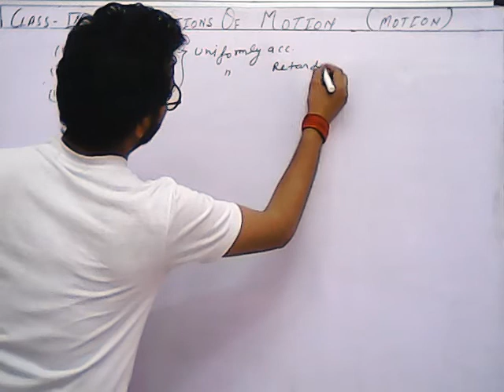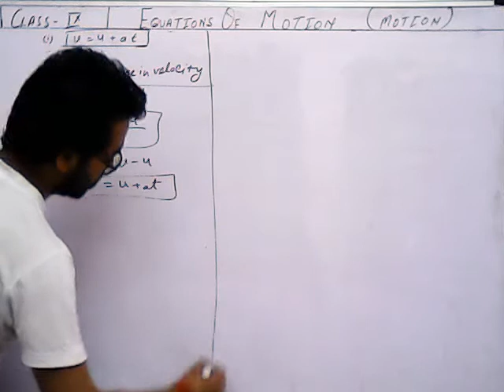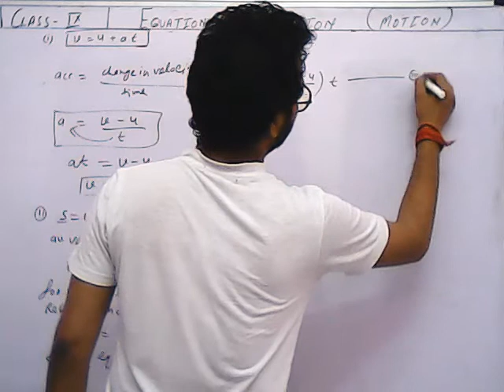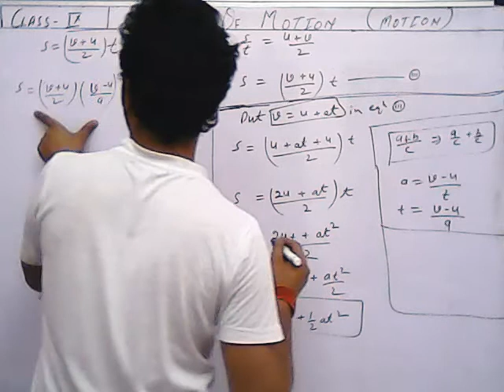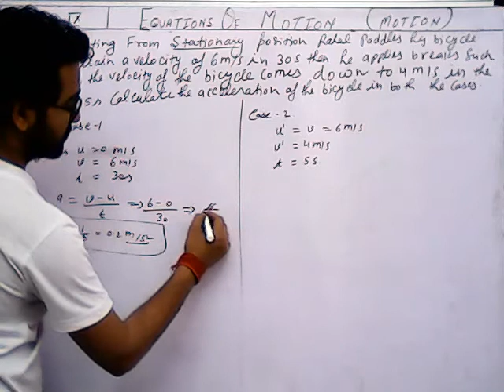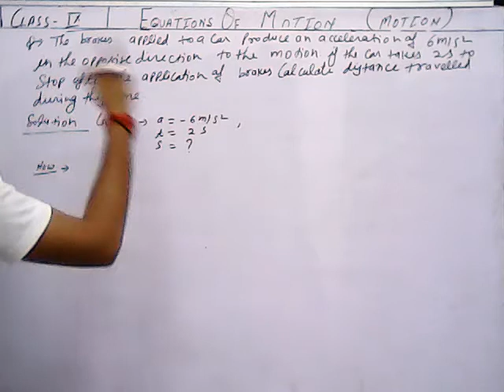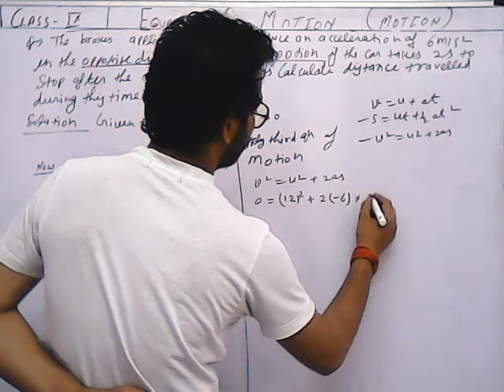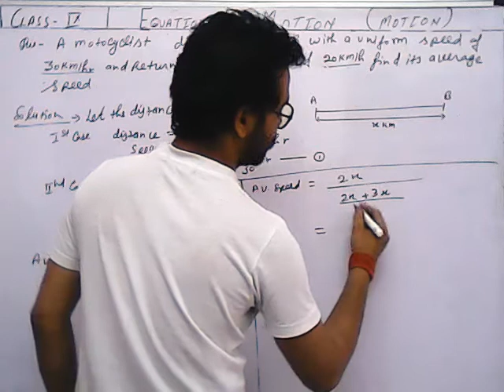9th-equations of motion